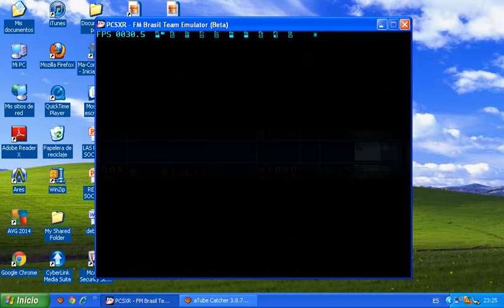Yu Gi Oh FM 2 (BETA) : VW Tiger Catapult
Algo es algo